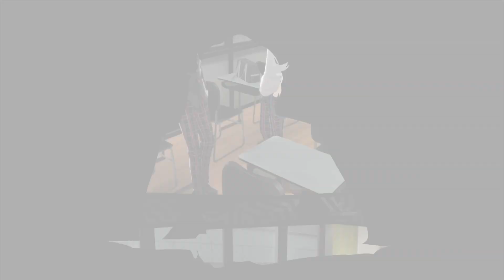【ペルソナ5R】怪盗団の広報役『三島由輝(月)』全コープランク(好感度)イベント集【ネタバレあり】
0:03～ 『月』コープ解禁＆三島の応援解禁
4:37～ コープランク2
9:03～ コープランク3(三島の本気応援解禁)
13:12～ コープランク4
16:52～ コープランク5(三島の必死応援解禁)
20:44～ コープランク6
23:31～ 三島の改心
30:58～ コープランク7(怪盗信者の大声援解禁)
34:47～ コープランク8
40:15～ コープランク9
45:22～ コープランクMAX(救世の願い解禁＆月属性の最強ペルソナ「サンダルフォン」の合体解禁)

【怪盗団のメンバー＆協力者たち】

怪盗団の作戦参謀【新島真(女教皇)】全コープランクイベント集(特別な関係ルート)

怪盗団の演技派(?)女優【高巻杏(恋愛)】全コープランクイベント集(特別な関係ルート)

ゴシップ記者【大宅一子(悪魔)】全コープランクイベント集(特別な関係ルート)

街角の女占い師【御船千早(運命)】全コープランクイベント集(特別な関係ルート)

双子の看守【ジュスティーヌ＆カロリーヌ(剛毅)】全コープランクイベント集

怪盗団の天才ハッカー【佐倉双葉(隠者)】全コープランクイベント集(特別な関係ルート)

怪盗団の御令嬢【奥村春(女帝)】全コープランクイベント集(特別な関係ルート)

・タイトル：ペルソナ５ ザ・ロイヤル
・ジャンル：RPG
・プラットフォーム：PlayStation®4
・発売日：2019年10月31日
・プレイ人数：1人